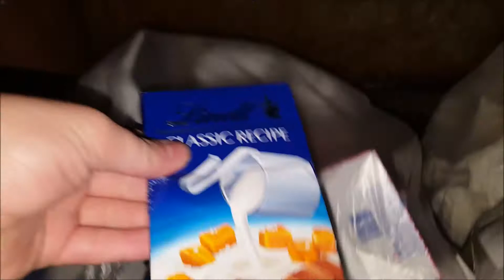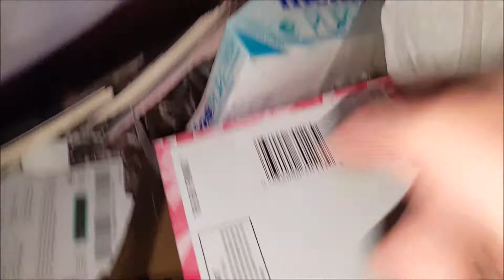CVS Dumpster Dive - Night 208